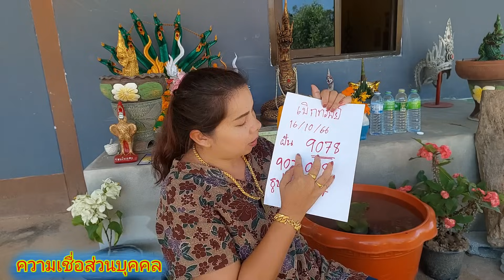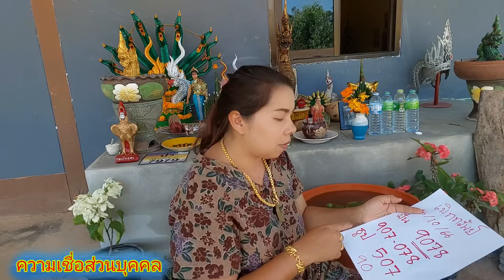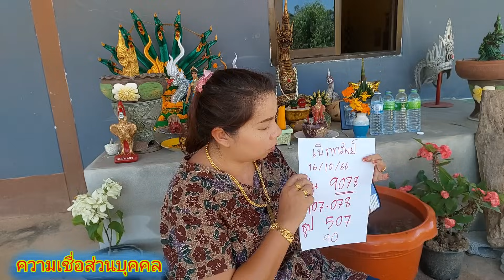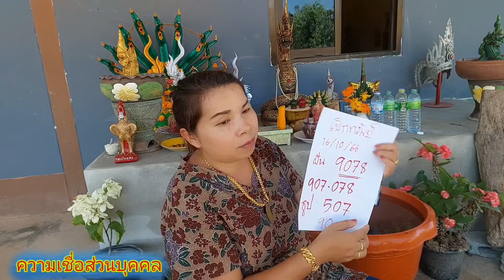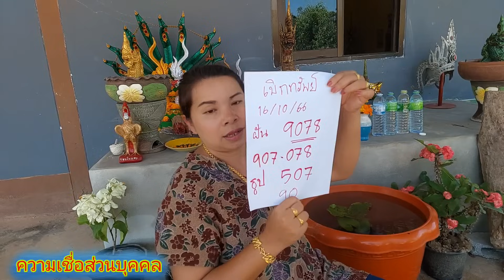เช้าก่อนเลขออก ตัวนี้ตรง"ปู่จันทร์คัก" ตรงกันหลายคน16/10/66